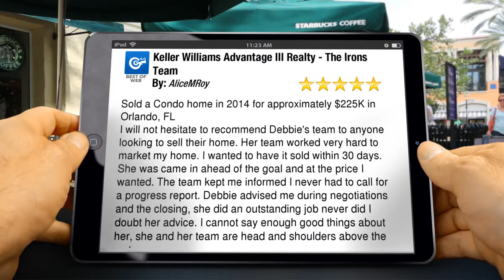Keller Williams Advantage III Realty - The Irons Team Orlando Outstanding 5 ...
New Rating

        Sold a Condo home in 2014 for approximately $225K in Orlando, FL
I will not hesitate to recommend Debbie's team to anyone looking to sell their home. Her team worked very hard to market my home. I wanted to have it sold within 30 days. She was came in ahead of the goal and at the price I wanted. The team kept me informed I never had to call for a progress report. Debbie advised me during negotiations and the closing, she did an outstanding job never did I doubt her advice. I cannot say enough good things about her, she and her team are head and shoulders above the rest.

        Keller Williams Advantage III Realty - The Irons Team
        9161 Narcoossee Rd, Suite 107
        Orlando FL
        32827